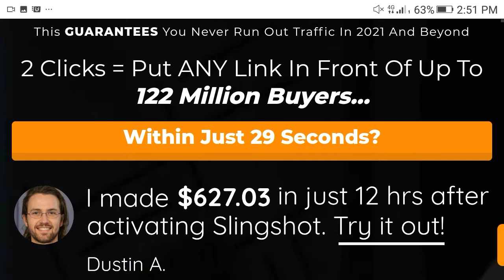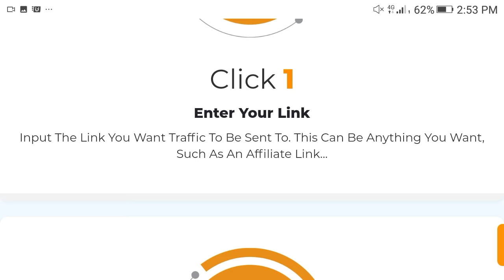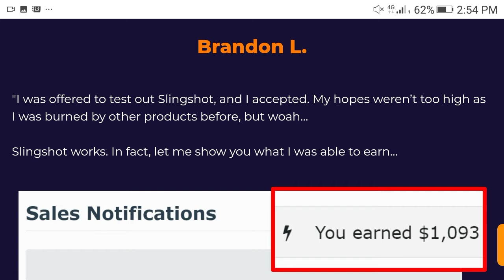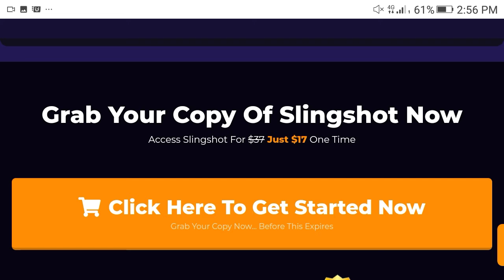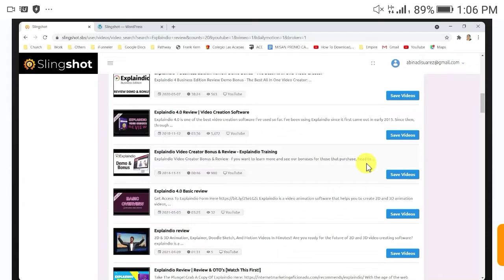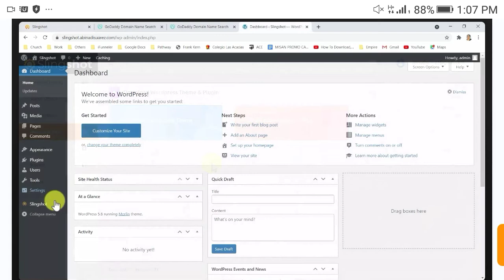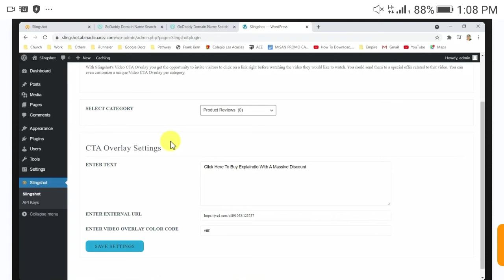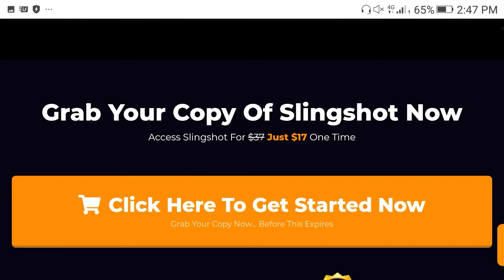Slingshot review: link are in description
Slingshot is the world’s first app that lets you instantly “slingshot” Any link, funnel, or website of your choice to up to 122 million visitors.

Slingshot does this by exploiting well known traffic sources like Youtube, Vimeo and Dailymotion for hot buyer traffic. Slingshot provides you with powerful search engine that scrapes only high traffic videos from these sources. All you have to do is enter a keyword.

Slingshot is a web application compatible with both Mac, PC, and Mobile that makes it impossible to not see results. That’s because Slingshot does all the heavy lifting for you, every step of the way.

So whether you’re a newbie or an experienced marketer who isn’t seeing the results they want online, this will work out for you.

Also inside Slingshot you are getting a series of training videos that show all the ins and outs of Slingshot.

Thanks for viewing my review

Slingshot reviews
Slingshot
Real slingshot review
Slingshot scam?
slingshot review 2021
Slingshot channel
Honest slingshot
How to get free traffic
How to get slingshot
How does slingshot work
Is slingshot real?
How to get people to buy your product
How to drive traffic to your link
How to get buyer's to buy my product
How to get people to view my video

Slingshot review: did believe that slingshot have been sold 1000 times! with 0% refund rate, so everyone loves this and it works for all countries just click on the link to get started don't miss out, thanks for using my slingshot link.